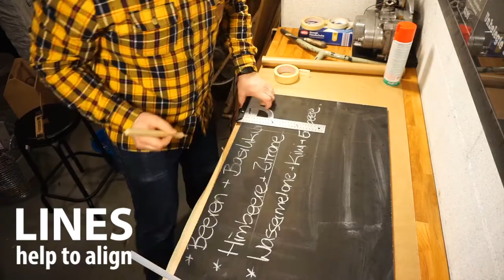Pouring concrete lampshades #06 | DIY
This time I poured some concrete lampshades. Which was surprisingly easy and cheap. I took two plastic flower pots, two plastic children's cups as molds, about 2.5kg concrete and some water.
A friend told me to brush the molds with canola oil to prevent the lampshades to stick to the molds. It really helped a lot and the mouldings popped right out.
It cost me less the 5,- Euro (6,- Dollar) for each lamp shade (incl. molds witch you can use again)

You should also wear gloves and respirator when working with concrete.